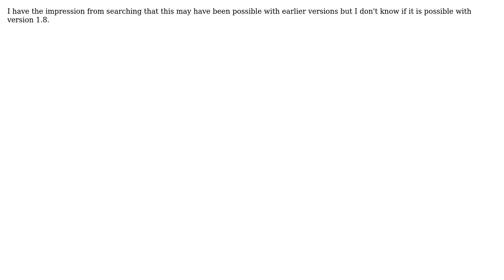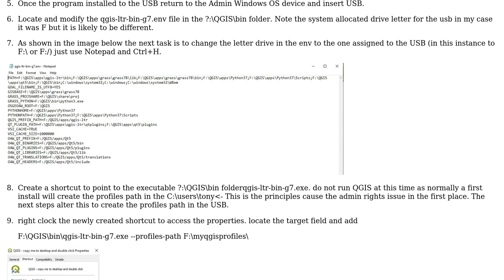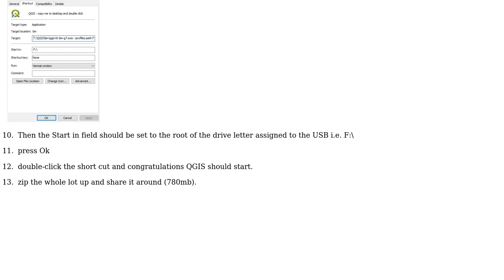GIS: How can QGIS be installed without administrative rights? (2 Solutions!!)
GIS: How can QGIS be installed without administrative rights?

With thanks & praise to God, and with thanks to the many people who have made this project possible! | Content (except music & images) licensed under CC BY-SA | Music | Images & others | With thanks to user user2856 user Thaddeus H. Llewellyn user nmtoken user gisnside user Dave S and the Stack Exchange Network Trademarks are property of their respective owners. You are responsible for your own actions.